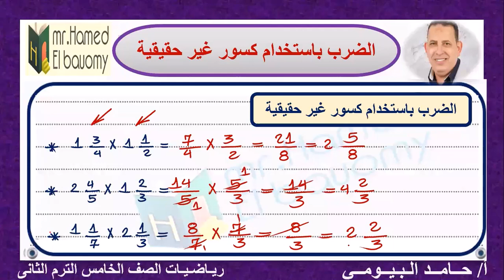ضرب الاعداد الكسرية باستخداضرب الكسور والاعداد الكسرية م كسور غير حقيقية الدرس السابع الوحدة التاسعة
رياضيات الصف الخامس
شرح وافي تدريبات متنوعة
خاصية التوزيع
الدرس السابع الوحدة التاسعة